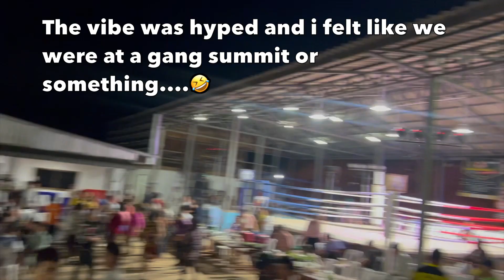Kathin Festival Muay Thai Championship, Beer fest, Gambling Den & Party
Part 2 of our Kathin (Ka-Tin) Festival day ended with a Bang! No shucks, there I was. less than a mile from the Laotian border with nothing but a US drivers license a hundred bucks in Baht and a desire to have fun. Our fight team went 1-1 and won the regional championship with our 115 pounder. This place was on and popping to say the least. How much, Gambling, Beer, Food, Dancing and Boxing can one man take? I think the answer is here.
00:00   Introduction to the Fights
00:40   Arrival to the fight venue
01:00   Some of the Presentations
01:30   Hercules beetle Gambling
01:50   Dancing Goat
02:30   Back Alley Gambling
03:23   Back out to the Arena Area